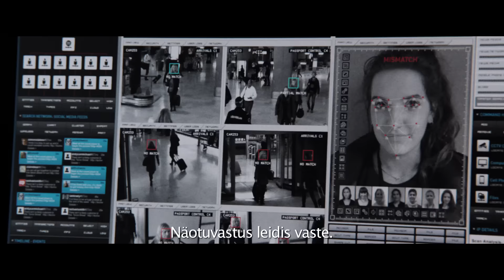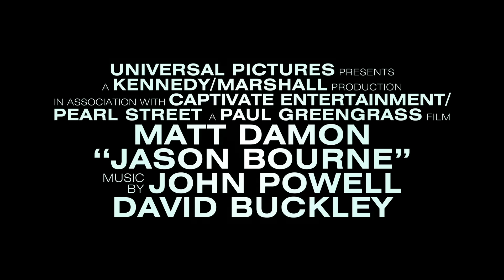JASON BOURNE - esimene täispikk treiler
Originaalpealkiri: Jason Bourne
Režissöör: Paul Greengrass
Eesti kinodes 29. juulist 2016
Vaata lisa: